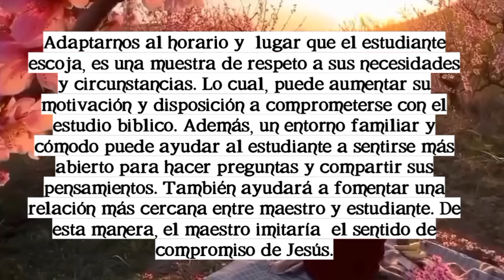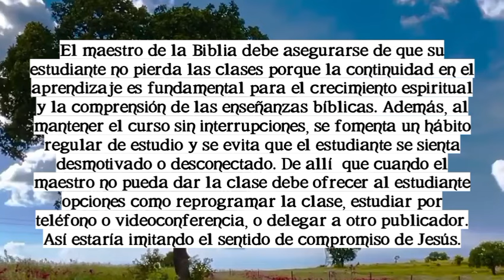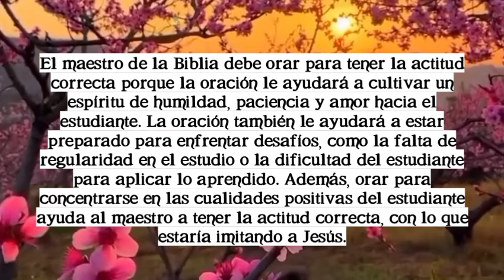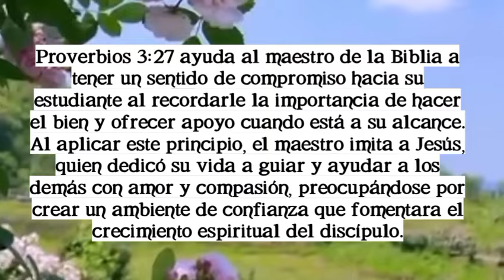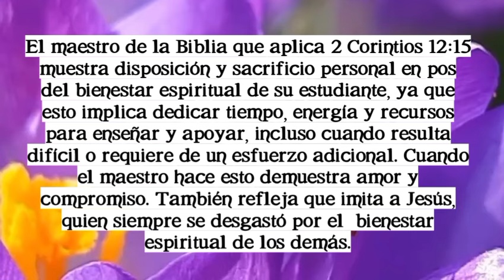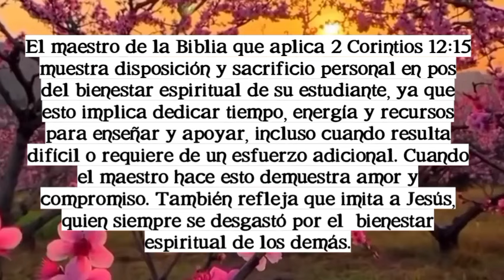SEAMOS MEJORES MAESTROS. Del 14 al 20 /10/2024. Sentido de compromiso: Imite a Jesús.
SEAMOS MEJORES MAESTROS

5. Sentido de compromiso: Imite a Jesús.

 Análisis con el auditorio basado en el folleto "Una obra de amor".  Lección 10, Puntos 3 al 5 y  sección “Vea también”.